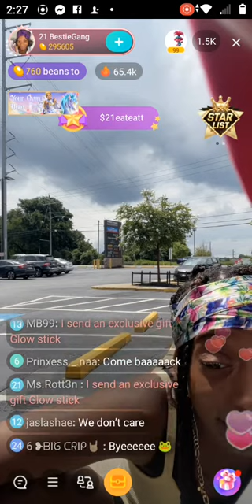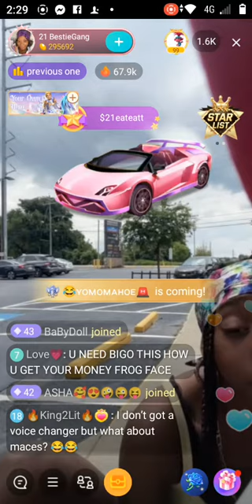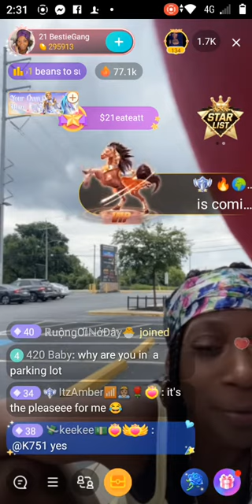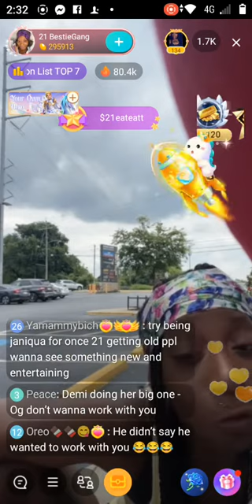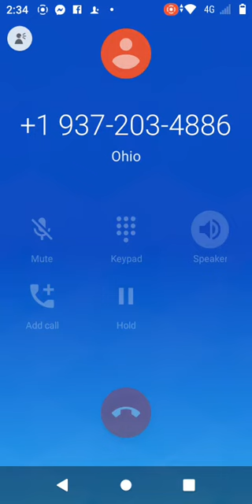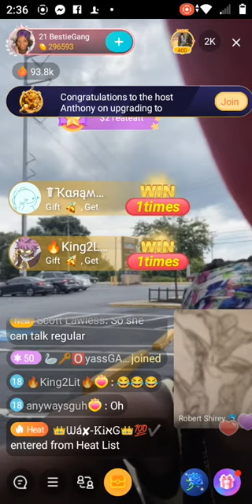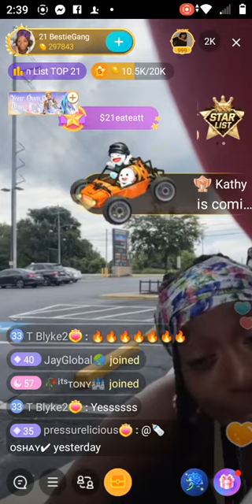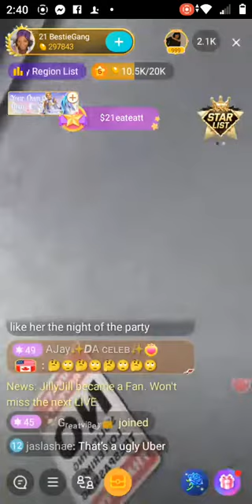begging in the parking lot with her bestie/lover Breon